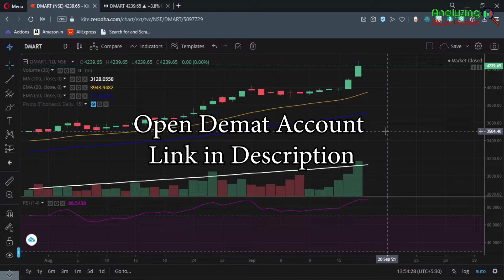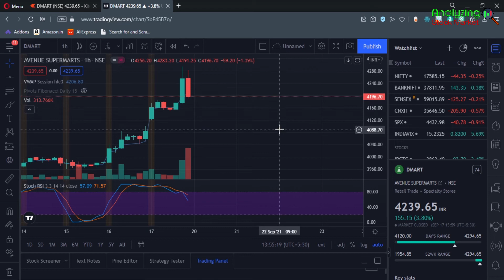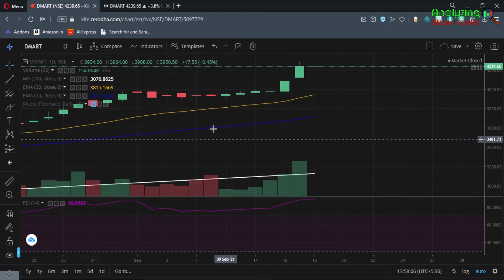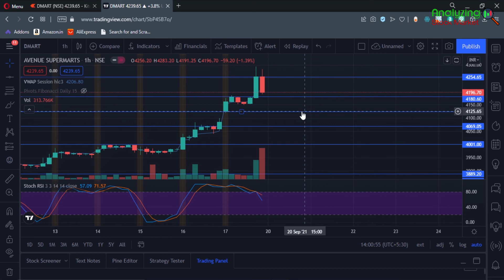Dmart target 20 September 2021 | Dmart Share News | Stock Analysis | Nifty today